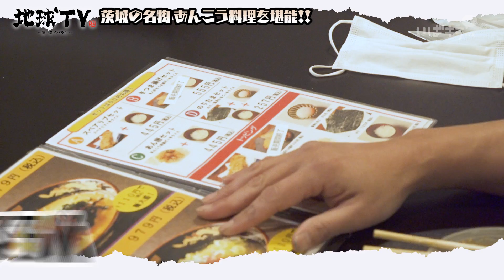【地球TV】#17 ヒロシとスパローズが茨城で絶品あんこう料理を堪能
ヒロシさんとスパローズが気ままに茨城を旅する「地球TV」。
今回は、茨城を代表する冬の味覚「あんこう」の料理を堪能。
とうとう旅番組っぽくなってきた…!?

■【地球TV】#16 ヒロシとスパローズが電気自動車で北茨城をアポなし大冒険

（撮影協力）
あんこうの宿 まるみつ旅館

※撮影は2021年12月7日に実施しました